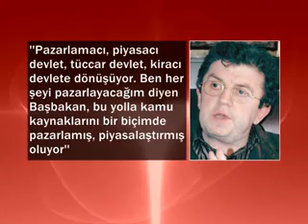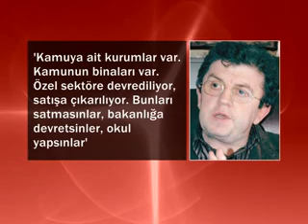DEVLET KİRACI OLACAK